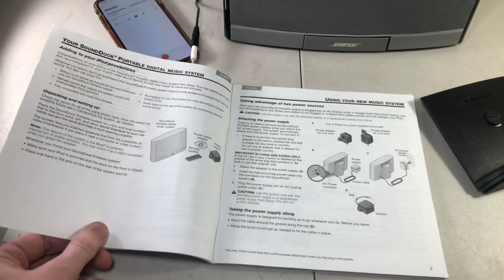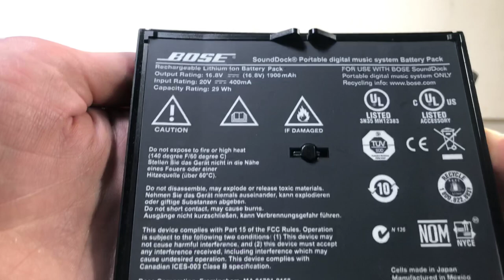Bose SoundDock Portable Digital Music System NO REMOTE & POWER SUPPLY W/Battery